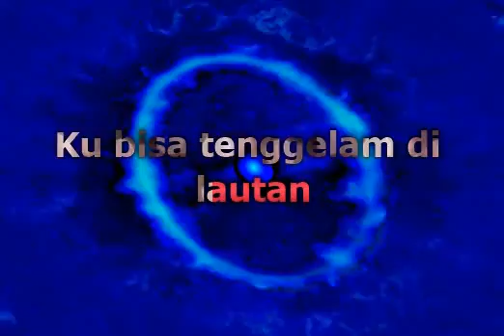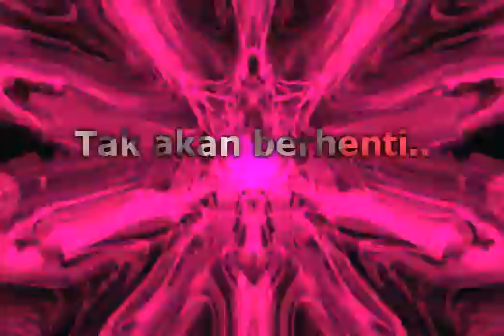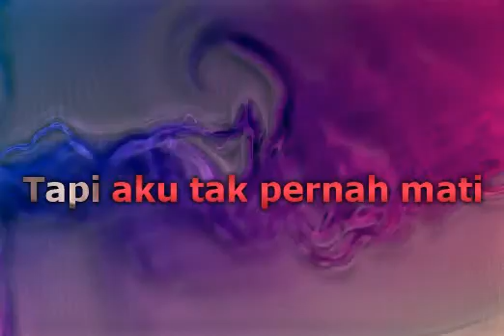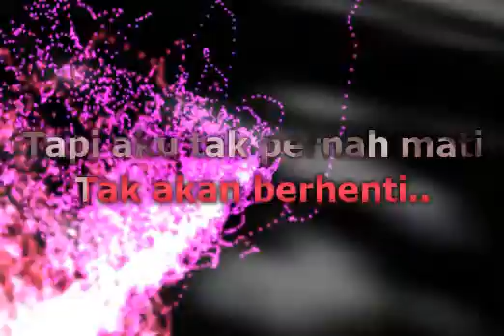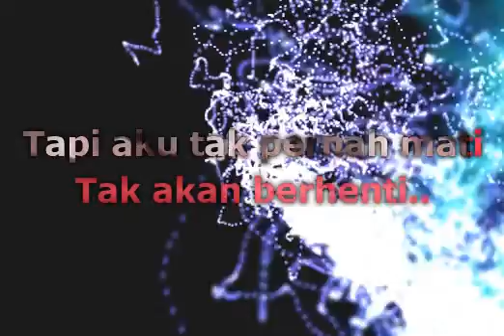Efek Rumah Kaca - Di Udara (Lirik)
📝 Lyrics / Lirik :

Aku sering diancam
Juga teror mencekam
Kerap ku disingkirkan
Sampai dimana kapan
Ku bisa tenggelam di lautan
Aku bisa diracun di udara
Aku bisa terbunuh di trotoar jalan
Tapi aku tak pernah mati
Tak akan berhenti
Aku sering diancam
Juga teror mencekam
Ku bisa dibuat menderita
Aku bisa dibuat tak bernyawa
Di kursi-listrikkan ataupun ditikam

Musik